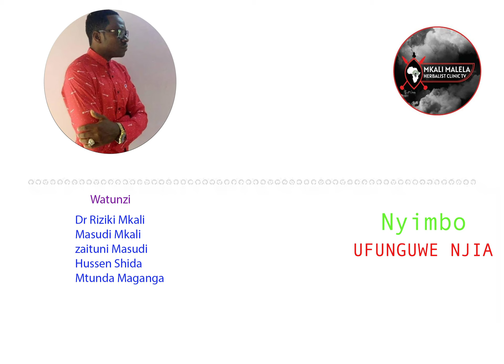NYIMBO ZA KAMPUNI YA DR MKALI MALELA ZINAZO TUMIKA KWA SHUGURI ZA KIUTAMADUNI NA TIBA ASILI